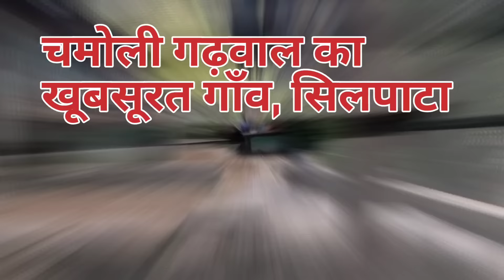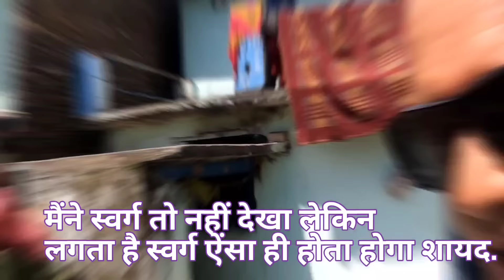उत्तराखंड का लद्दाख II सिलपाटा गाँव II जहाँ स्वर्ग है II Offbeat village of Uttrakhand II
आदिबद्री से मात्र 16 किलोमीटर की दूरी पर स्थित मनमोहक छटाओं से भरपूर एक गॉंव सिलपाटा की. सिलपाटा गॉंव चमोली जिले के गैरसैंण ब्लॉक में स्थित है. यहाँ तक पहुँचने के लिए आपको छोटे-छोटे गाँवों प्यूरा, लंगटाई, पज्याना, सुगड़, छिमटा आदि से होकर गुज़रना पड़ता है. सड़क वन-वे और संकरी है और ज़्यादा ट्रैफिक न होने की वजह से ठीक हालत में है. इस छोटी सी यात्रा का सबसे रोचक पहलू है सड़क का एकदम खड़ी चढ़ाई पर होना जैसा कि अमूमन लद्दाख की सड़कों में महसूस किया जाता है. यहॉं आने से पहले आपके वाहन को खड़ी चढ़ाई पर आसानी से चलने का डोप टेस्ट पास करना होगा अन्यथा दिक्कत पेश आ सकती है.

संकरी और घुमावदार सड़क में घाटी की ओर से आपकी तरफ आती सफेद बादलों की चादर देख ऐसा प्रतीत होता है जैसे प्रकृति आपको खुद में समेट लेना चाहती है. हर मोड़ पार करने के साथ ही मन करता है कि गाड़ी एक किनारे लगाऊँ और प्रकृति के सारे रंगो को अपनी ऑंखों व कैमरे में कैद कर लूँ. सावन के मौसम में प्रकृति अपने सैकड़ों रंग घाटी में बिखेर देती है. चारों तरफ हरियाली ही हरियाली नजर आती है. कई बार आप घाटी में इतना ऊपर पहुँच जाते हैं कि बादल आपको घाटी में तैरते नजर आते हैं.

घाटी में बने नीले रंग के घरों को देख ऐसा प्रतीत होता है जैसे नीले आसमान का एक टुकड़ा घाटी में गिर गया हो. सीढ़ीनुमा खेतों में लहलहाती झंगूरे की खेती एक ऊर्ध्वाधर घास के मैदान सी नजर आती है. इसी बीच अगर बूँदाबाँदी होने लगे तो ऐसा लगता है जैसे दूर कहीं घाटी में बारिश पहाड़ों का जलाभिषेक कर रही है. चारों ओर एक मनमोहक छटा बिखर जाती है जिसे शब्दों में बयॉं कर पाना आसान नहीं है.

कहने को तो सिलपाटा उत्तराखंड के पर्यटन स्थलों में कोई अहम जगह नहीं रखता लेकिन आदिबद्री तक जाने वाले पर्यटकों को समय निकालकर यहॉं जरूर जाना चाहिये. बेशक आप आदिबद्री में ही रूकें लेकिन 2-3 घंटे में आप प्रकृति के इस अद्भुत नजारे को अपनी सुंदर यादों का हिस्सा बना सकते हैं. मेरे हिसाब से सावन का मौसम प्रकृति के इस नायाब तोहफे को अपना बनाने का सबसे अच्छा मौसम है.